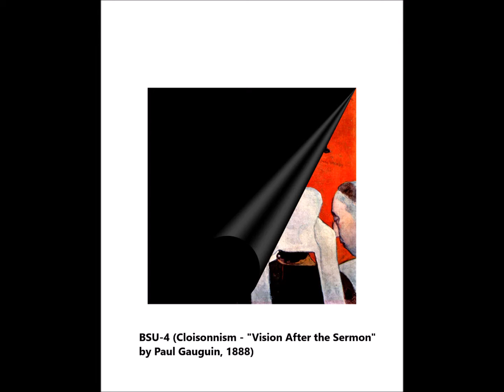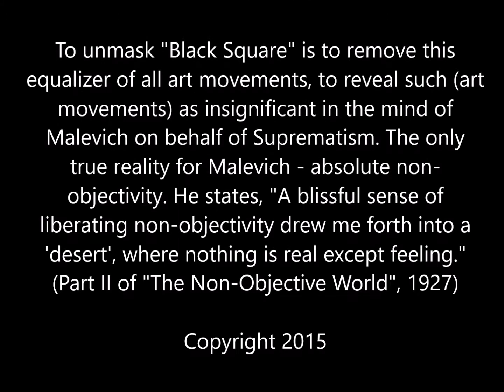Malevich - Black Square Unmasked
The premise for the project - according to Kazimir Malevich, the originator of Suprematism and creator of "Black Square": "To the Suprematist, the visual phenomena of the objective world are, in themselves, meaningless; the significant thing is feeling, as such, quite apart from the environment in which it is called forth." Suprematism represents an anti-materialist, anti-utilitarian philosophy. Malevich continues to state, "Art no longer cares to serve the state and religion, it no longer wishes to illustrate the history of manners, it wants to have nothing further to do with the object, as such, and believes that it can exist, in and for itself, without 'things' (that is, the "time-tested well-spring of life")." (Part II of "The Non-Objective World", 1927)

To unmask "Black Square" is to remove this equalizer of all art movements, to reveal such (art movements) as insignificant in the mind of Malevich on behalf of Suprematism. The only true reality for Malevich - absolute non-objectivity. He states, "A blissful sense of liberating non-objectivity drew me forth into a 'desert', where nothing is real except feeling." (Part II of "The Non-Objective World", 1927)